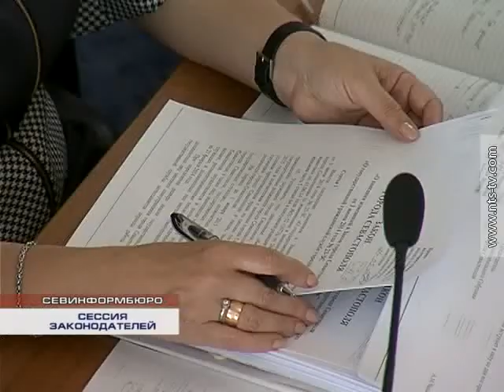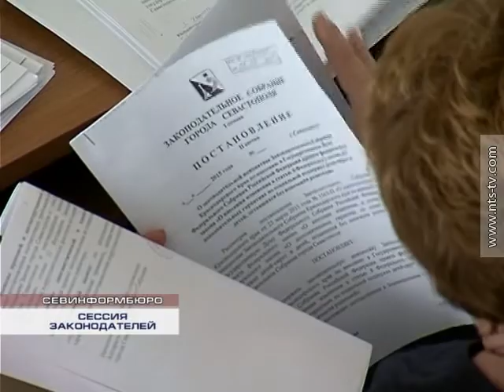26.05.2015 СЕССИЯ ЗАКОНОДАТЕЛЕЙ